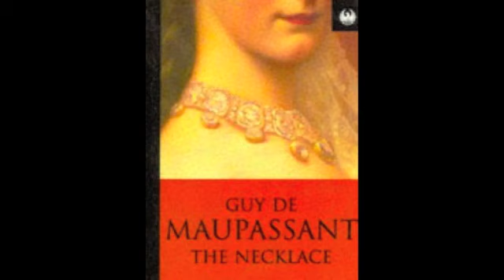Necklace Short Story Podcast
greatest podcast ever made